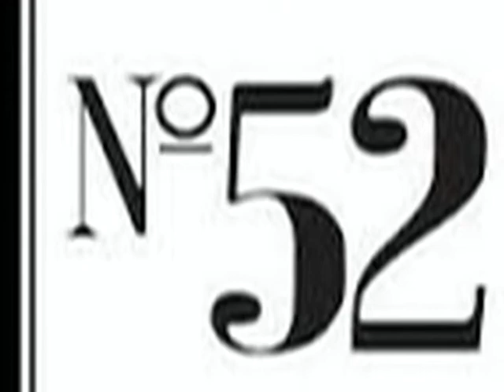Mike Green Biography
This is a video biography I had to do for one of my projects for my intro to video class. I chose the topic of Mike Green for the reason of him being my favorite NHL hockey player.